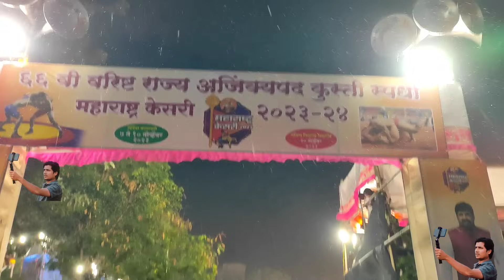Maharashtra Kesari Sikandar Shaikh | Phulgaon Kusti Maidan Pune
maharashtra Kesari Kusti Phulgaon Pune Aaj Maharashtra Kesari shivraj rakshe vs Sikandar Shaikh kushti me sikandar Shaikh ne Maharashtra Kesari kushti Jeet liya aur mila Mahindra thar